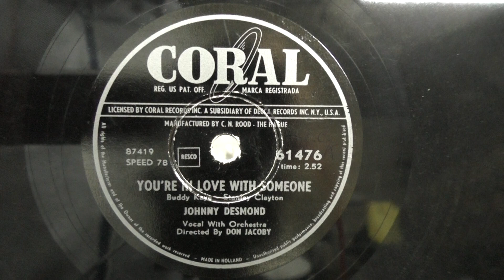Johnny Desmond: You're in love with someone. (1955).